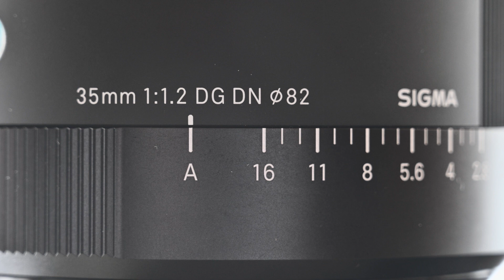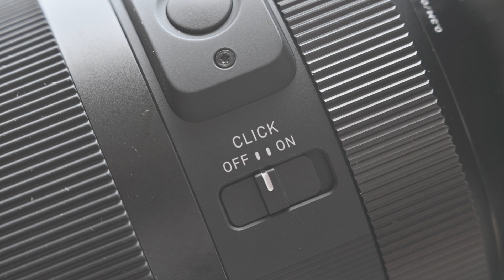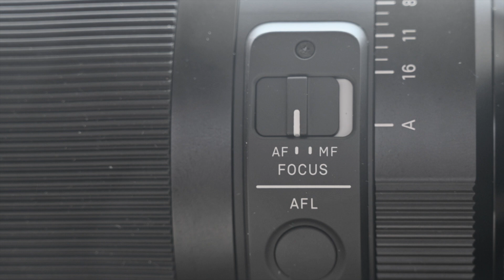Sigma 35mm f1.2 Art 實測！大光圈的強悍！！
Sigma的Art系列鏡頭一直以來也十分出色，未知剛新出的35mm 1.2大光圈定焦鏡又如何，立即借來做實測!
到底1.2大光圈的圈力如何?!  這支毒鏡毒到你嗎?!

再配上天工剛推出的E to Z轉接環TZE-01可以將Sony 的E mount鏡頭放到Nikon Z系列無反相機上使用，最重要的是可以正常使用光圈控制，自動對焦，眼球追焦等等，基本上所有功能都能正常使用。

相信絕對吸引到你 !

鳴謝Sigma, Popduct

我們使用的拍攝器材
相機及鏡頭：
Nikon Z6
NIKKOR Z 24-70mm f/4 S
Tamron 17-35mm F2.8-4 Di OSD

收音
Rode videomicro
Instamic

腳架
Fotopro X-go

本片使用的產品均由本人作測試，製造商僅提供技術支援及產品規格。
歡迎支持各類產品測試，推動發普及攝影文代。

香港人，加油！